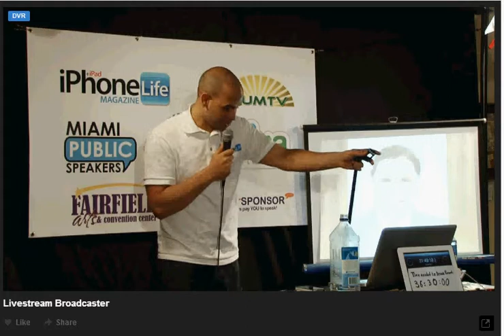Alex Cequea Attempts to Break Guinness World Record for Longest Speech Marathon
MUM Alum and iPhone Life Magazine Editor Alex Cequea Attempts to Break Guinness World Record for Longest Speech Marathon. this speech was given  6/9 /2013/  AT  6: 52  M 55 PM _Bevan_Moris was  on  facebook _mum prank